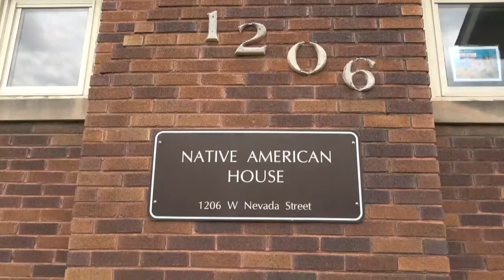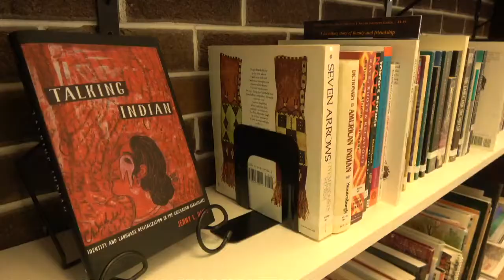NAH Virtual Tour | University of Illinois at Urbana Champaign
We invite you to take a virtual tour of the Native American House (NAH)!

The Native American House serves as a support and resource center for all students, faculty, staff and the community, providing programs and resources that allow people to expand their cultural and academic experiences at the University of Illinois. After nearly 15 years of Native student protests and lobbying efforts, the Native American House opened in 2002 with the mission to build a Native-centered learning community. All students, faculty, staff, and community members are welcomed and encouraged to participate in the many educational, cultural, and social programs tailored about Native American and Indigenous cultures, peoples, and current events. Learn more about the Native American House.

To learn more about all of the cultural and resource centers at the University of Illinois Urbana-Champaign,